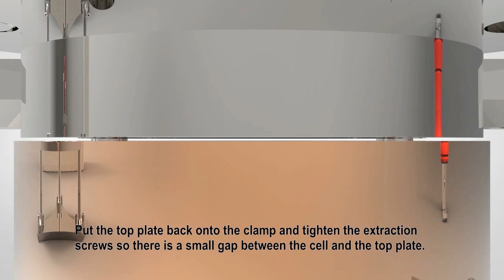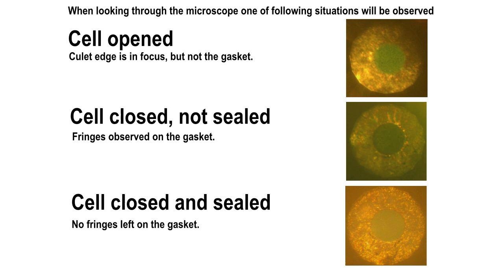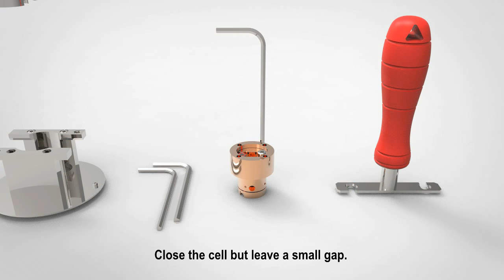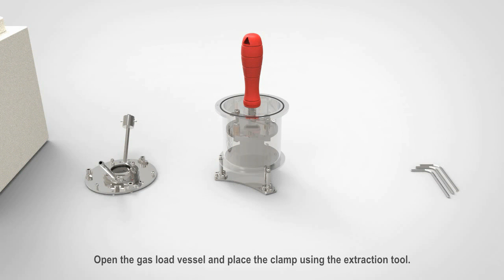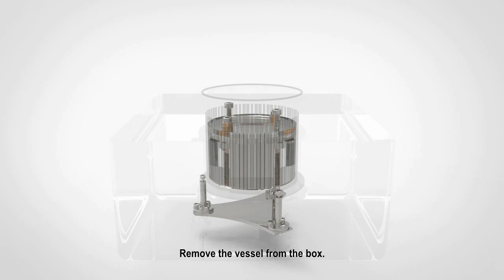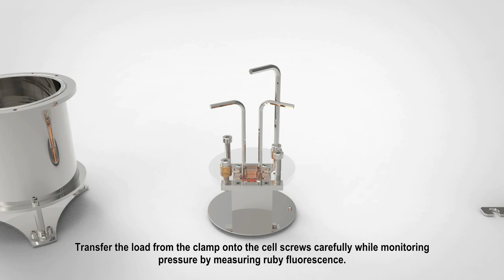Cryogenic Gas Loading with the CryoDAC-ST and Cryoloader | Almax easyLab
Welcome to Almax easyLab's YouTube channel.

In this silent video, we demonstrate how to use the Diacell® CryoDAC-ST in conjunction with the Diacell® Cryoloader.

This versatile combination opens doors to various micro-spectroscopy techniques, including micro-Raman, imaging, and high-resolution photoluminescence under high pressure.

Key Highlights of the CryoDAC-ST:
• Originally designed for micro-Raman work
• Ideal for continuous flow cryostat applications
• Provisions for electrical work

Key Highlights of the Cryoloader:
• Efficient cooling and condensation of the argon gas
• Quick loading in as little as 15 minutes